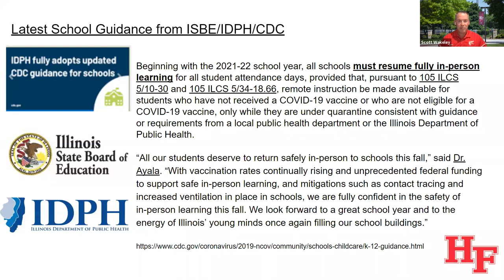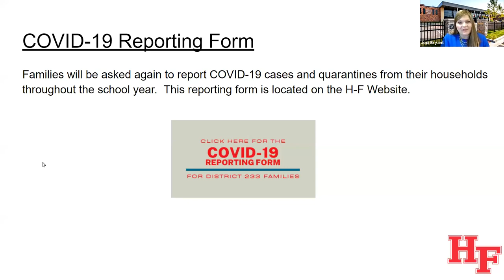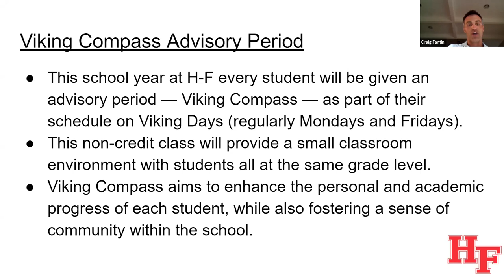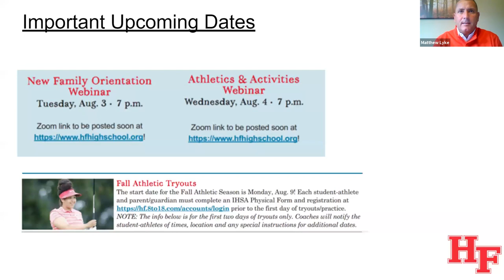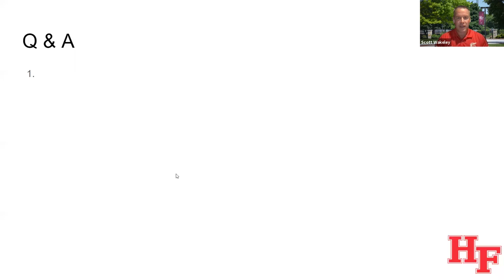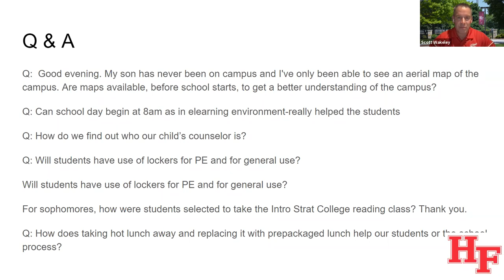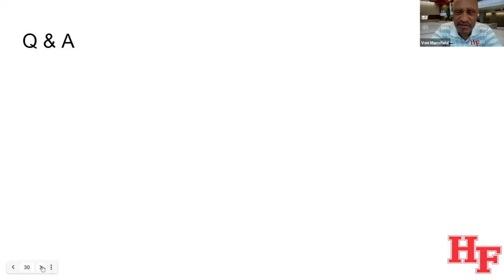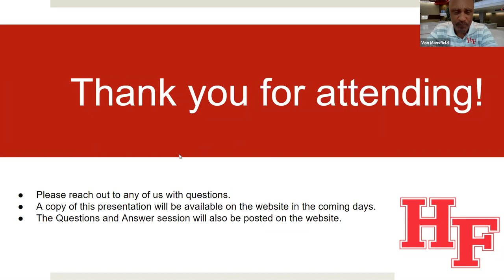H F Return to School Information Webinar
Webinar about returning to H-F High School for the 21-22 school year, recorded July 22, 2021.